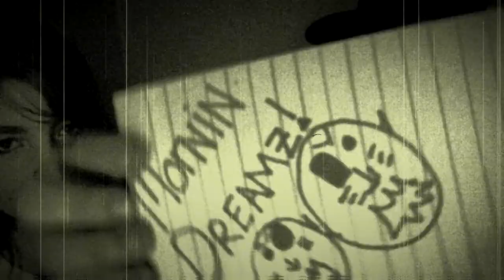Mornin Dreams XXX-Faith&Alexa